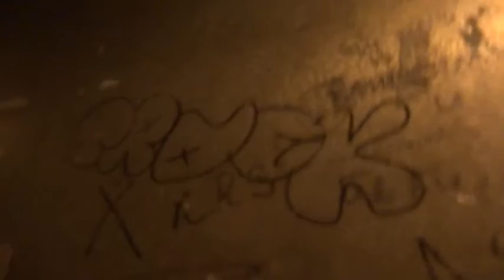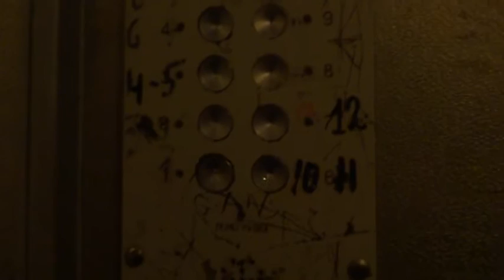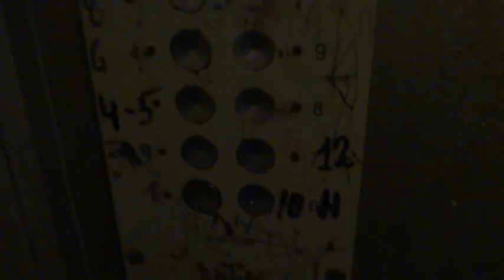Электрический лифт V=0,71 м-с, грузоподъемность 320 кг (1364)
Затонная 13к2